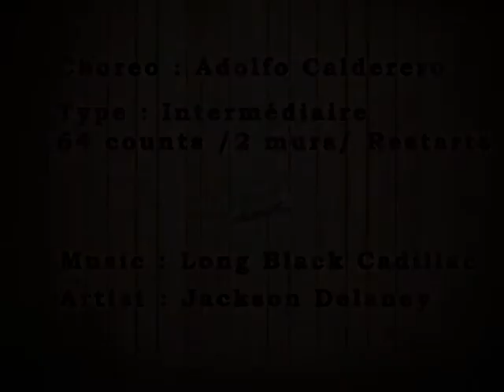Black Cadillac - Adolfo Calderero (Instruction)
Black Cadillac - Adolfo Calderero
Intermediate - 64 counts - 2 walls
Artist : Jackson Delaney